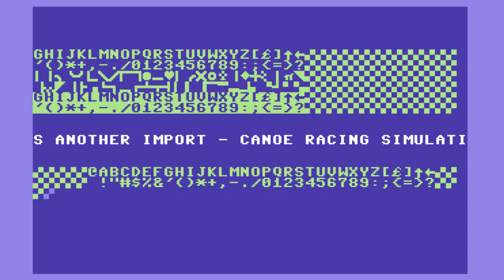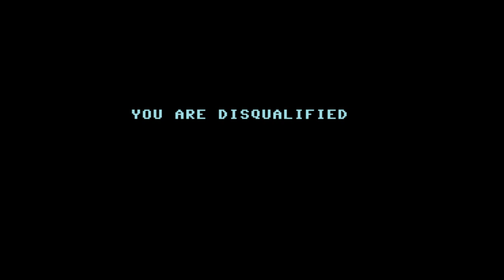C64 Game: Canoe Race Simulator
By the makers of Power Boat Race. Press up to set your canoe to "forward" and down for "reverse". Hold down fire to accelerate. Left and right turns canoe clockwise/counter-clockwise.